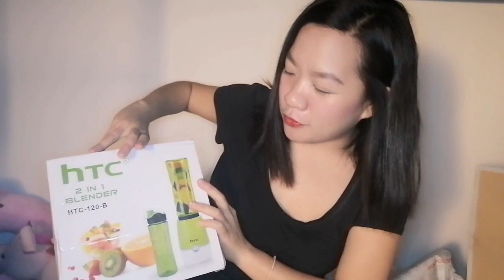AWOK HAUL | MOST AFFORDABLE ONLINE SHOP IN DUBAI | DUBAI VLOG | Shanika Nhel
VOLUME UP! 🔊 WATCH IN HD 😉

Filmed Date: January 19, 2019

Muntik ng matengga sa phone ko to. Hahaha. Better late than never divaaa.

Love lots, xx